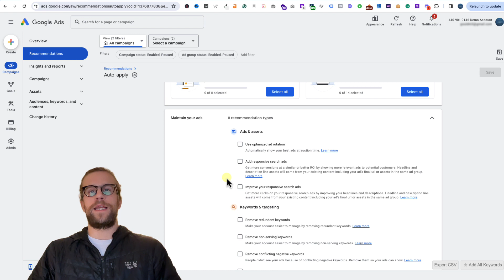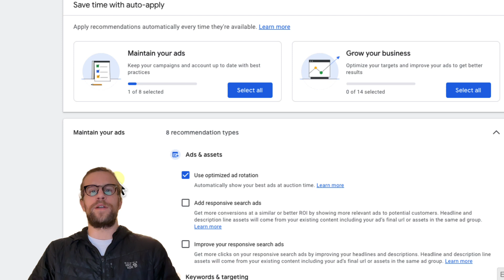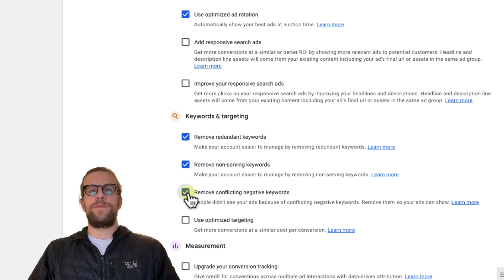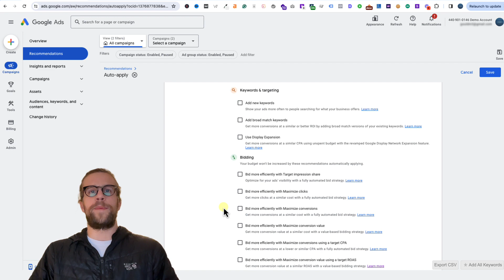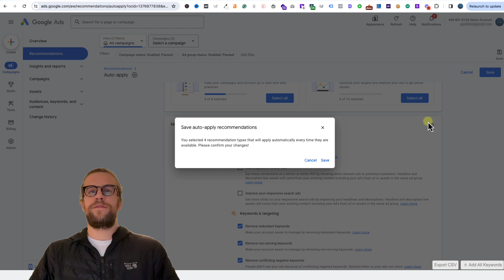Which Google Auto-Apply Recommendations To Turn On/Off? - 2024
Learn how to turn Google Ads auto-apply recommendations on and off, along with which ones I recommend keeping off.

00:00 Intro
00:10 How to turn on/off auto-apply recommendations
00:36 What are auto-apply recommendations?
00:50 Which auto-apply recommendations I enable/disable
04:15 Conclusion